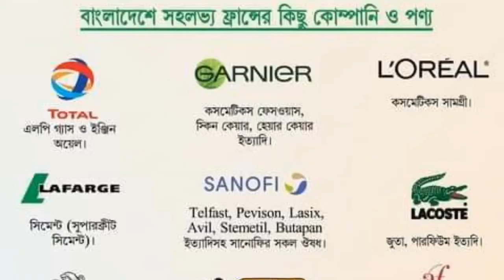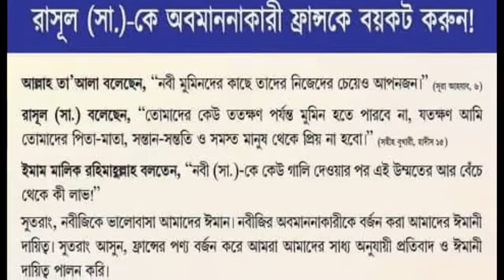ফ্রান্সের পণ্য গুলো কেন বর্জন করবেন? ফ্রান্সের পণ্য গুলো বর্জন করুন!!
👤 Lecture 👉 মাওলানা মুহাম্মদ সাঈদুর রহমান

🎬Video Editor 👉 Khalid Bin Soroar

🔍Baitul Aman tube 📺
💡An Islamic YouTube channel ✌

our contents: 👉👇
💠 কুরআন তেলাওয়াত
💠 ইসলামিক ওয়াজ
💠 জুম্মার খুতবা
💠 ইসলামিক প্রশ্ন-উওর পর্ব
💠 ইসলামিক গান
💠 ইসলামিক শিক্ষা মূলক শর্ট ফ্লীম
💠 আপডেট নিউজ
💠 ভাইরাল ভিডিও

A non profit social organization"

🔍Baitul Aman Tube📺
🚩Revive the Islamic culture